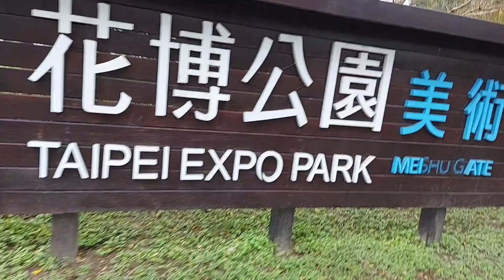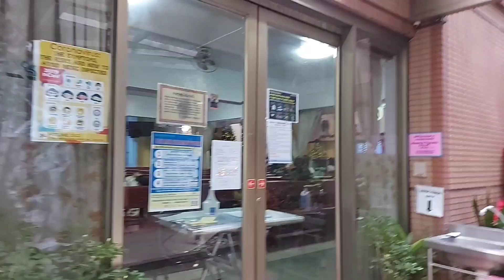VIP TAIWAN FUN RUN LOOKS LIKE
walang mkadaan bahala ka sa buhay mo kung san ka mkakatawid 😇😇😇😇😅😅😅😅